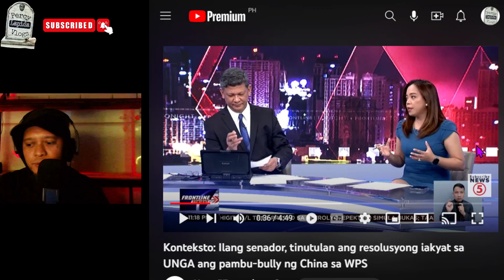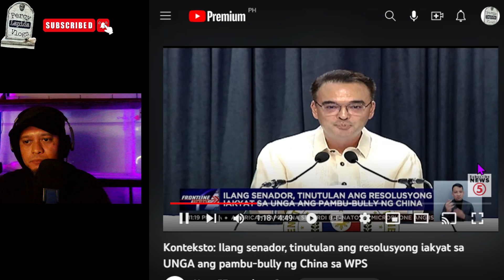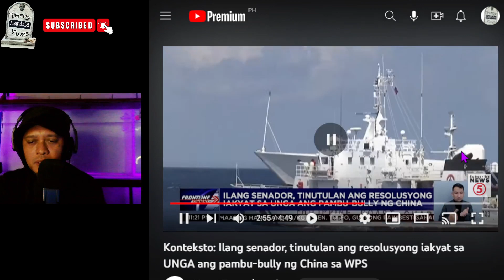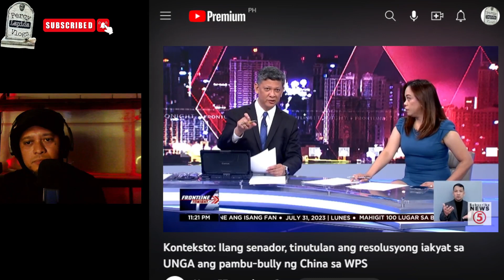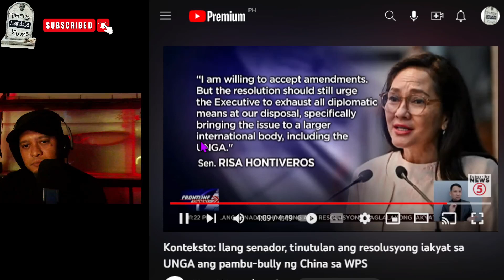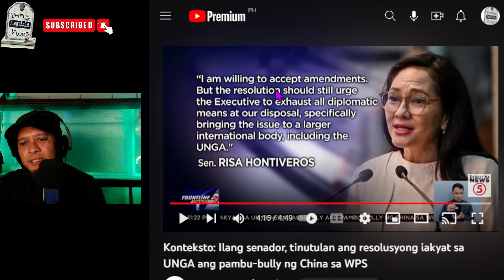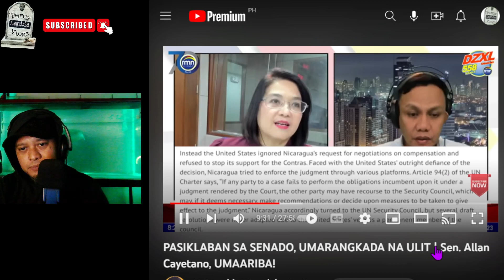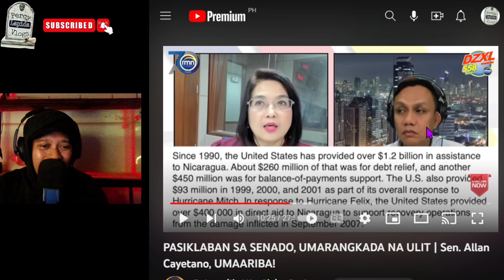RESOLUSYON NI SEN RIZA SA WSP SOPLAK SA SENADO?